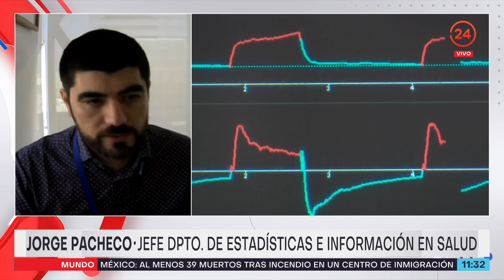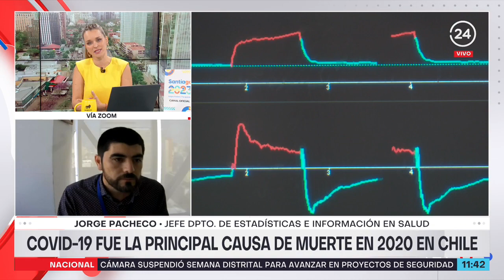DEIS: COVID-19 fue la principal causa de muerte en 2020 en Chile | 24 Horas TVN Chile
El jefe del Departamento de Estadísticas e Información en Salud, Jorge Pacheco, analizó las cifras que dan cuenta de cómo el virus del COVID-19 cobró la vida de 18.000 personas en nuestro país, superando en víctimas a las enfermedades cerebrovasculares e isquémicas.